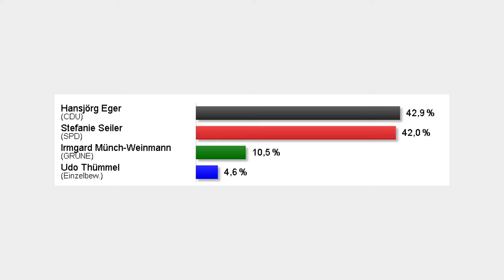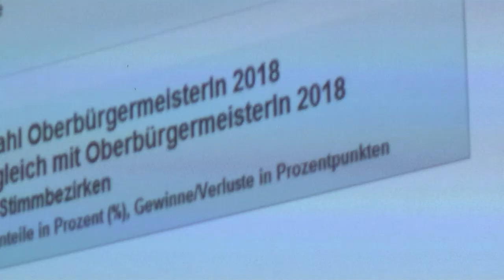Sefanie Seiler - neue Speyerer Oberbürgermeisterin - gewählt am 10.6.2018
Kamera und Schnitt: Wofgang Schuch
Assistenz: MariaHerbes-Schuch